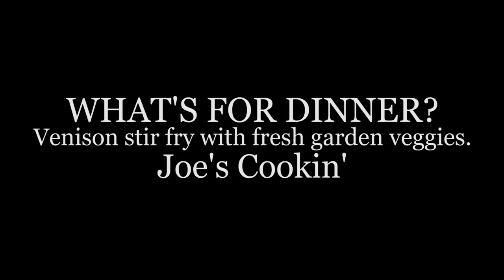WHATS FOR DINNER? Venison stir fry with fresh garden veggies. Joe's Cookin'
It is that time of year again. The fresh garden veggies are ready for harvest. That along with some of last years harvest of venison made for a delicious stir fry.